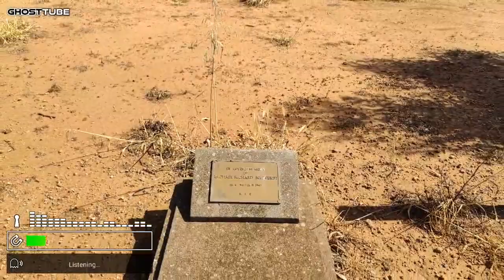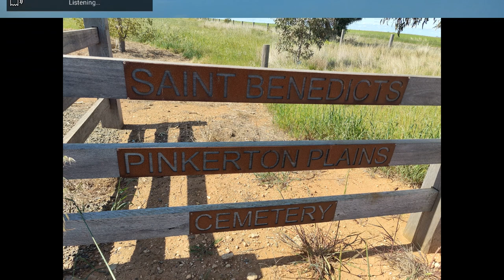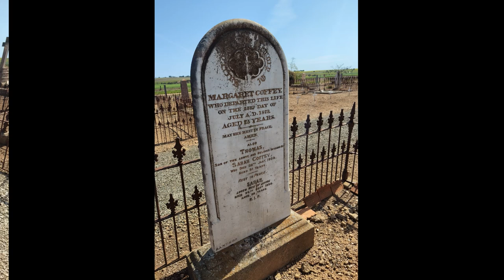Strolling Through History Pinkerton Plains Cemetery Tour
Embark on a fascinating journey through time as you explore the Pinkerton Plains Cemetery on this immersive tour. Nestled amidst serene landscapes, this historic burial ground holds tales of generations past waiting to be uncovered.

Led by knowledgeable guides, you'll wander along winding paths shaded by ancient trees, each step resonating with echoes of the past. Discover the poignant stories etched in weathered tombstones, revealing the lives of pioneers, settlers, and community leaders who shaped the region.

As you meander through the tranquil grounds, marvel at the intricate craftsmanship of elaborate monuments and the simplicity of humble markers, each bearing witness to a life once lived. From tales of triumph to stories of sorrow, every inscription offers a glimpse into the rich tapestry of Pinkerton Plains' history.

Immerse yourself in the ambiance of this sacred space, where reverence mingles with curiosity, and where the past comes alive through the whispered secrets of the departed. Whether you're a history enthusiast, a nature lover, or simply seeking a moment of reflection, the Pinkerton Plains Cemetery tour promises a captivating experience that resonates long after the journey ends.